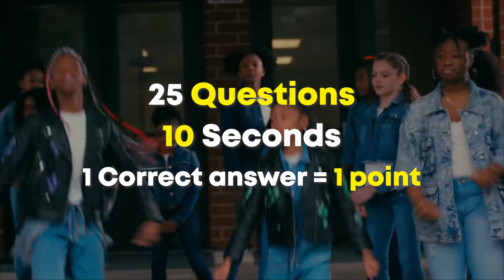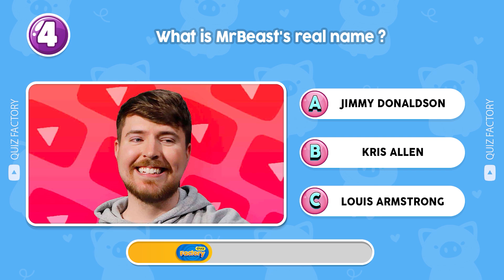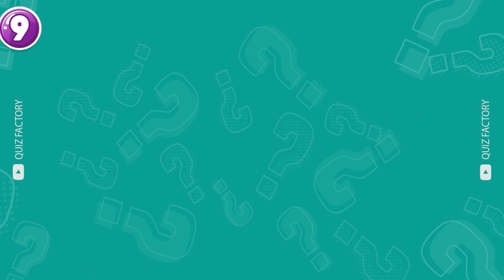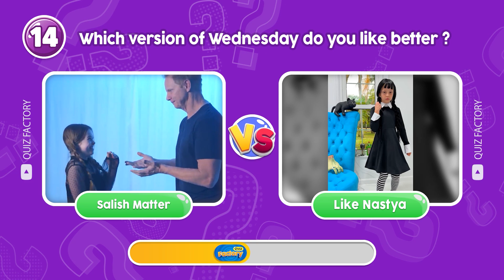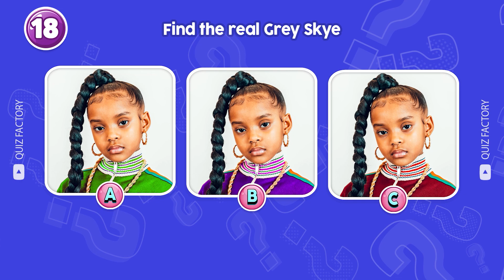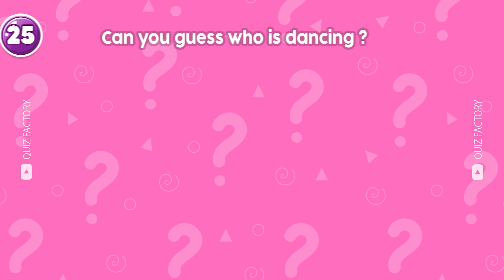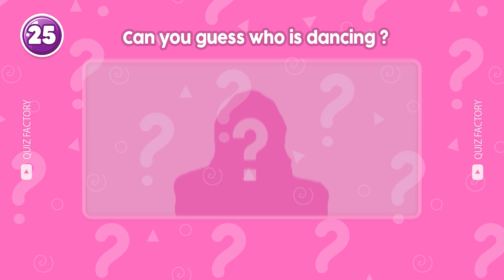Guess Who Is Dancing? | Salish Matter, Wednesday, Royalty Family, That Girl Lay Lay, MrBeast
In this guess the song quiz, you have to guess who is dancing ft. Salish Matter, Wednesday, Royalty Family, That Girl Lay Lay, MrBeast. You have 10 seconds to guess the correct answer. Along with that are challenges like "Guess the Song", and "Guess the Voice". Do you think you can complete all the challenges? Let's get started.